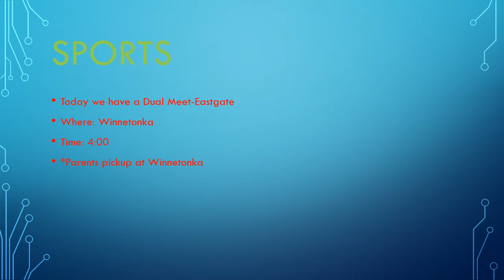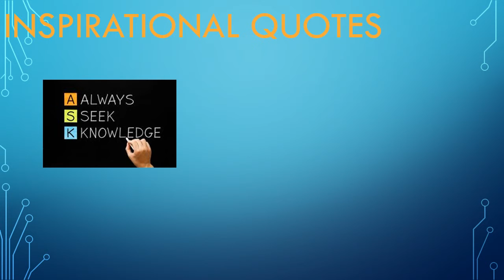april 20th announcements